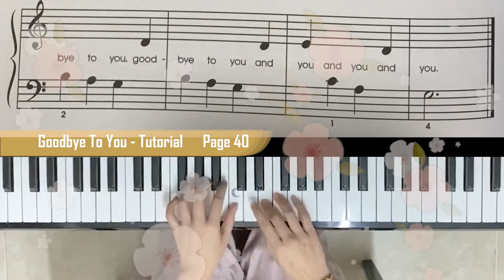Step by step Piano Course The Fun Way Step 1 - Good Morning & Goodbye To You (Page 40)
Piano Grade: Below Grade 1
Tutorial (Slow version) and Better Performance
1) Good Morning (Page 40)
2) Goodbye To You (Page 40)